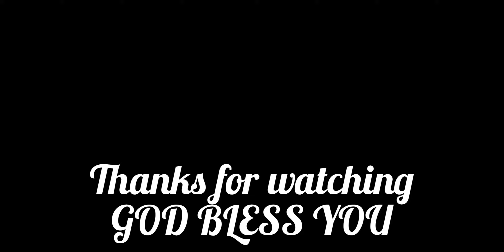Proverbs 6:20_Hindi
Bible Memory Verse with actions
Intended for teaching kids in the way they love.

To encourage learning, we would like to encourage the parents to send us a video clip once in a week of all the memory verses that the kids have learnt from this channel. We will display your kids in our channel which will be an inspiration for them and an encouragement for others to learn the Word of God. Please make sure to keep the video clip under three minutes.

Visit the following links for different languages